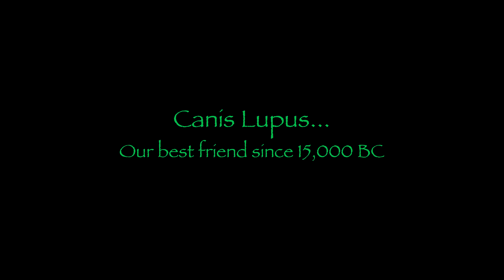_Lupe_ (4k resolution)